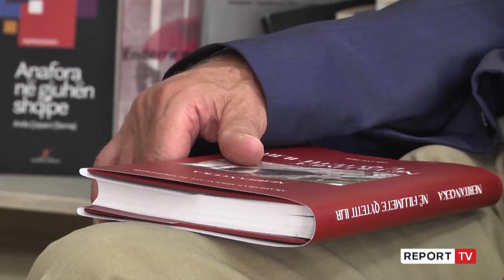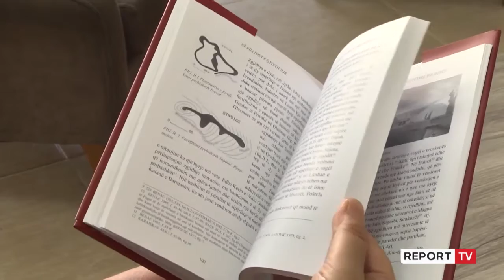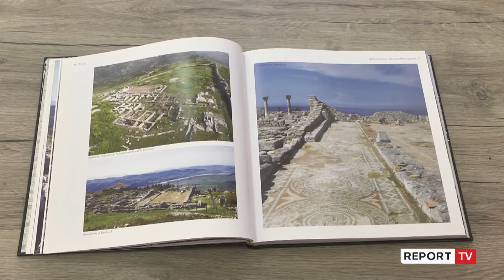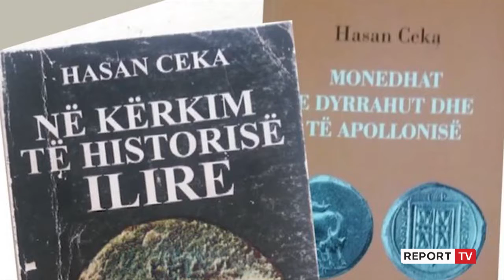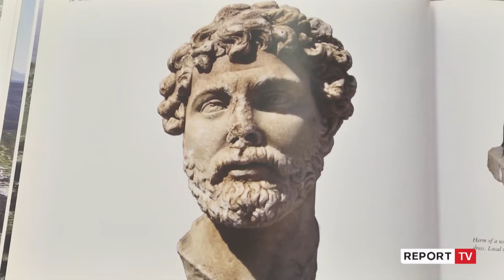Neritan Ceka:Tezat dhe zbulimet e reja për ilirët!Qytetërimi ilir ka ekzistuar para qytetërimit grek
TIRANË- Arkeologu i njohur Neritan Ceka ngre tri teza interesante për ilirët dhe qytetërimin e tyre. A ka ekzistuar ky qytetërim para grekëve apo romakëve. Në intrevistën për Report Tv, duke iu referuar kërkimeve arkeologjike, Ceka zbulon se qytetet ilire e kanë nisur jetën aktive para se të vinin në rajonet e Ilirisë helenët dhe romakët.

“Qyteti është trajtuar që herët në literaturën arkeologjike mbi Ilirinë e Jugut, por ai përfshihej gjithmonë në sferën e qytetërimit grek apo të ndikimit të tij. Mendimi arkeologjik shqiptar ka njohur një evolucion të vazhdueshëm gjatë trajtimit të problemeve që lidhen me rrugën e urbanizimit të Ilirisë.  Që në gjurmimet e para, gjeneza e qyteteve ilire është vështruar në këndvështrime të ndryshme. Disa e kanë parë të lidhur ngushtë me ndikimin e kolonive helene të bregdetit. Ndërsa të tjerë e kanë trajtuar si nje fenomen autokton, i lidhur me zhvillimin vendas, që nga vendbanimet e periudhës së parë të hekurit", rrëfen ai.